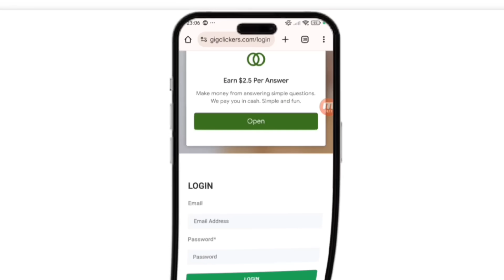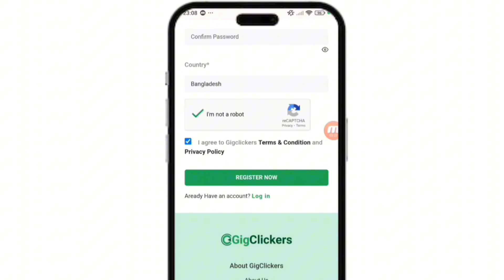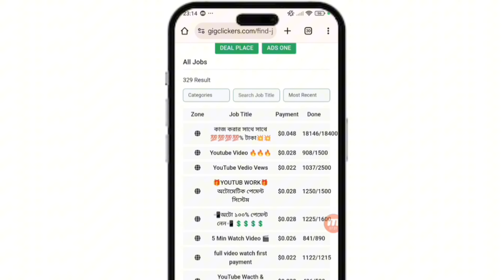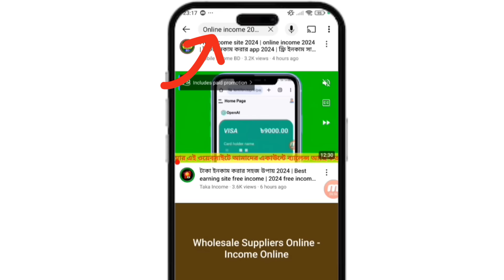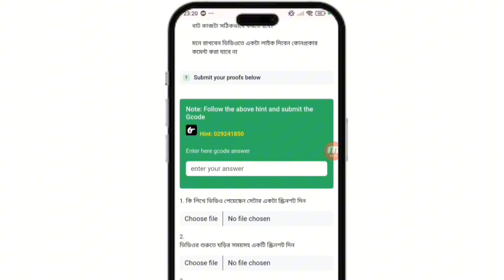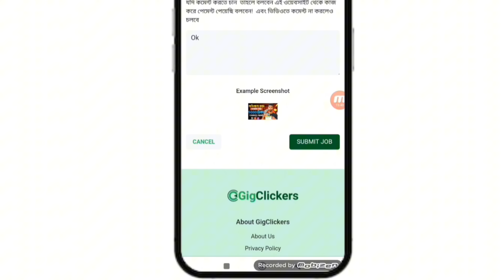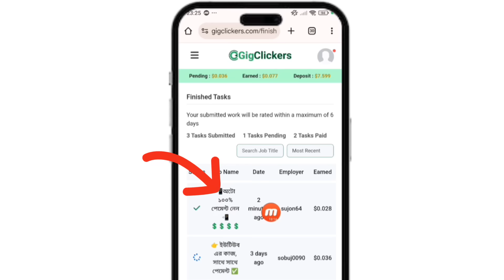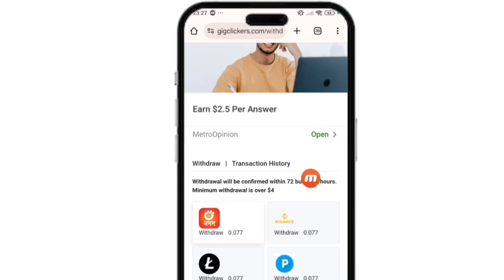Gigclickers কিভাবে কাজ করবো | Gigclickers Income | free online income site